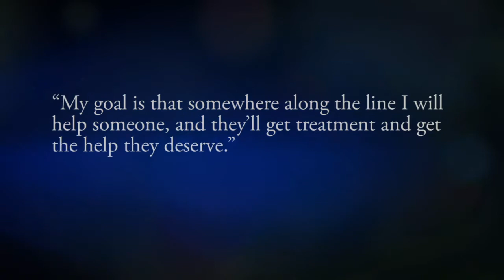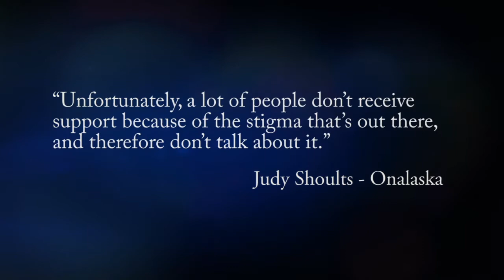Judy Shoults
Judy Shoults of Onalaska shares her story of depression and breaking through the stigma of mental illness.